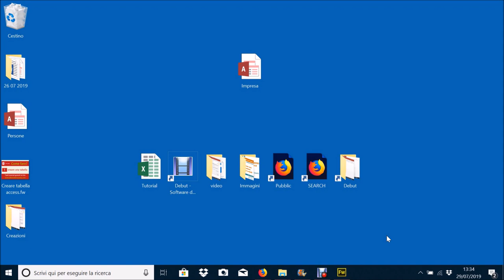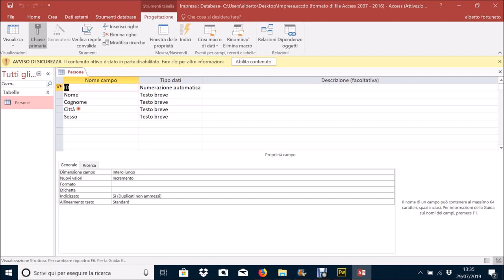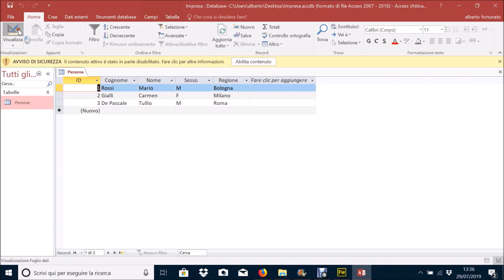Modificare i campi alle tabelle access - Corso 2019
Modificare i campi alle tabelle access attraverso la modifica del nome, la modifica del tipo di dati e la modifica della sequenza in tabella